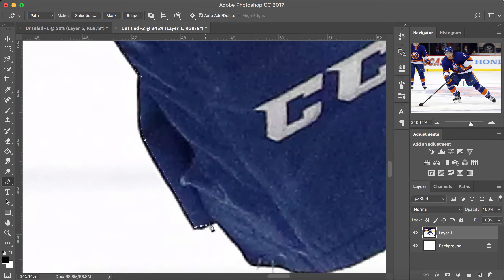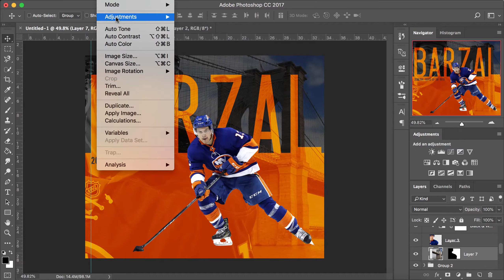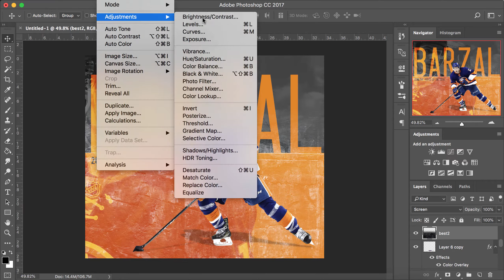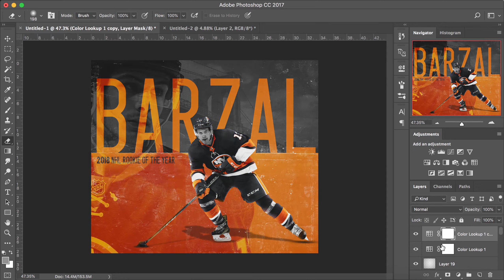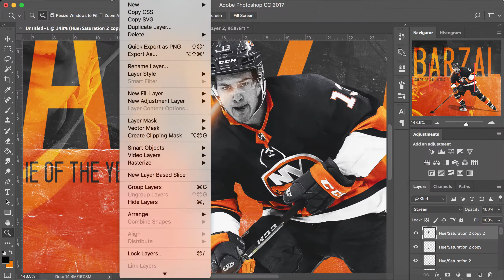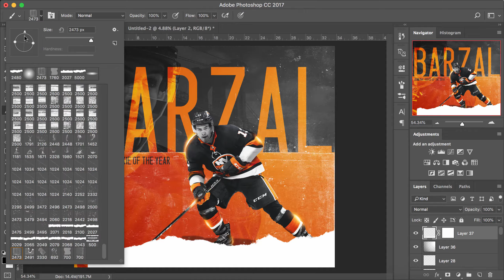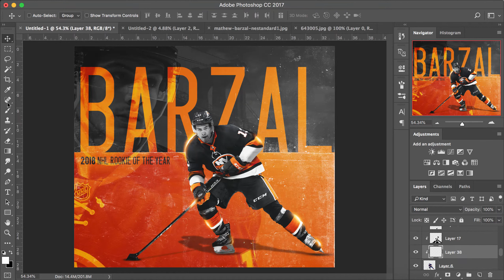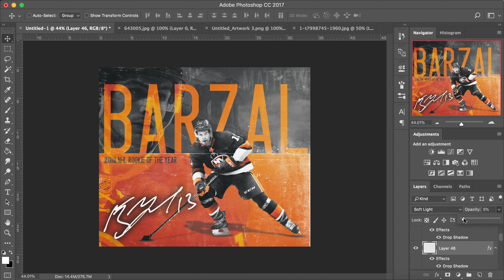NHL Speed Art - Mathew Barzal (Adobe Photoshop CC)